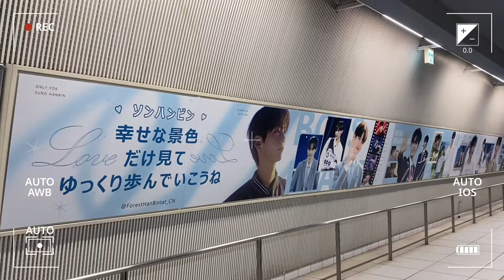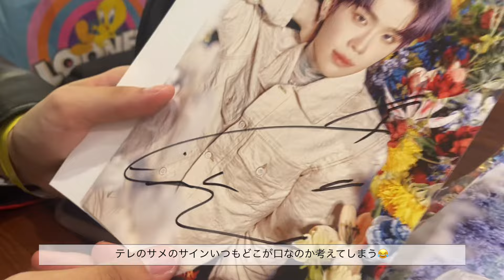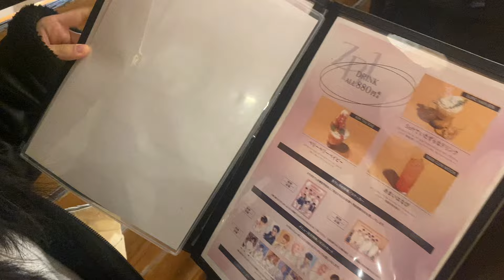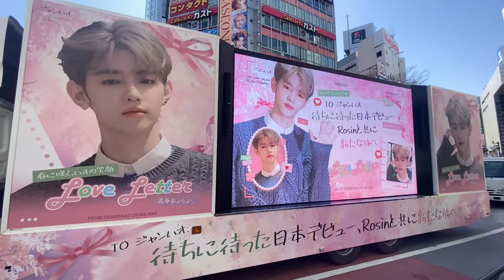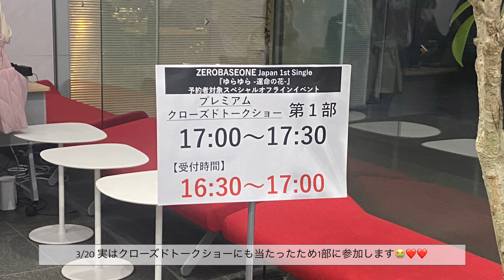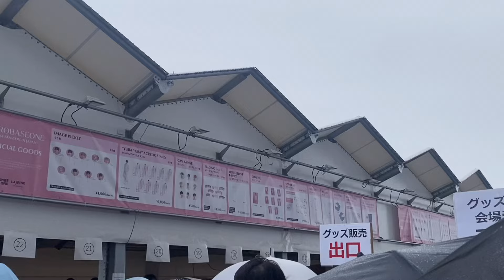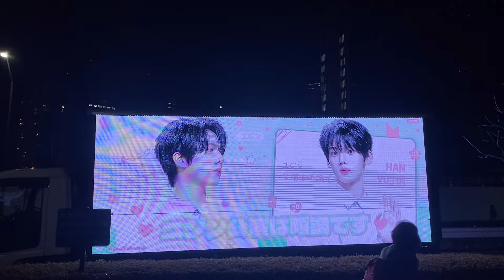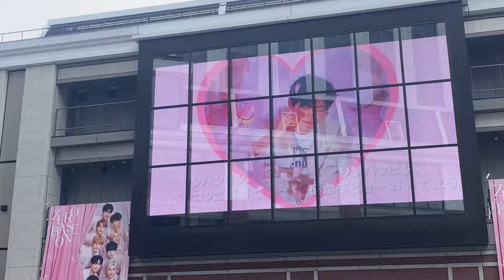【zerose vlog】まさかのS賞⁉️ZEROBASEONEに5回も会えた幸せな1週間😭✨️FAN-CON in Japan🪄握手会にトークショー🖐🏻ミーグリ👦🏻ゆらゆらイベント🌸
今回はZEROBASEONEに沢山会えた一週間をまとめてvlogにしてみました🌹✨️握手会、トークショー、ファンコンにまさかのS賞ミーグリまで今年の運を使い果たした感じです😂
タワレコカフェや広告めぐりも楽しかった〜🥹💞